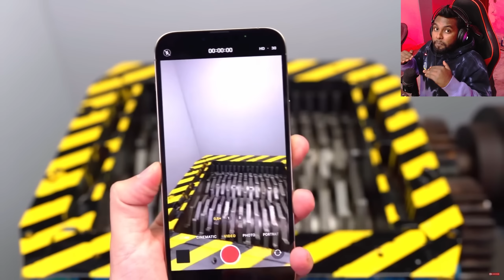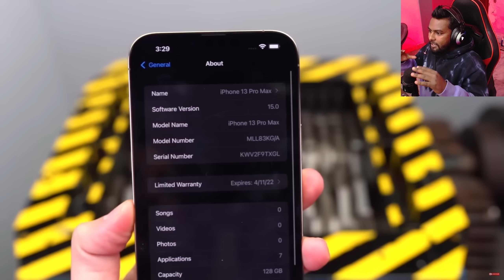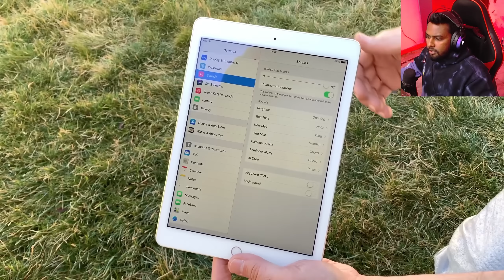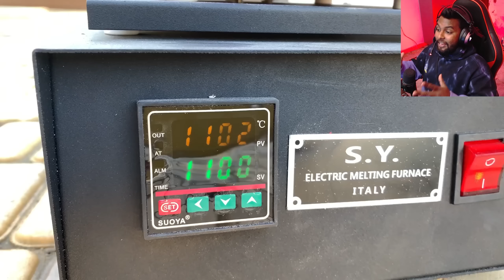OMG IPHONE 14 VS LAVA😱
MY GAMING GEAR { PRODUCTS }
MOUSE PED